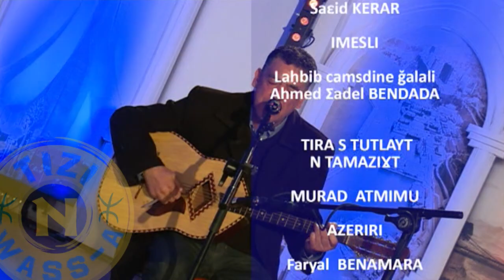Les clés de l'amour [ tisura n tayri ] Magnifique chanson d'amour de Mahdi Mezaghrane